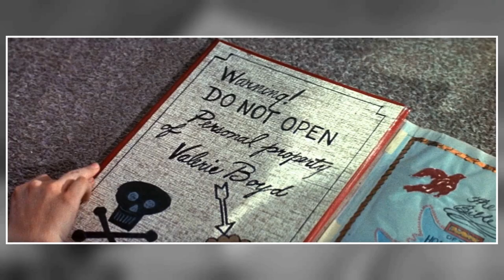The World of Henry Orient Movie - The Forgotten Mess You'll Regret Remembering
Peter Sellers as Henry Orient
Paula Prentiss as Stella Dunworthy
Angela Lansbury as Isabel Boyd
Tom Bosley as Frank Boyd
Phyllis Thaxter as Avis Gilbert
Bibi Osterwald as Erica Booth
Merrie Spaeth as Marian Gilbert
Tippy Walker as Val Boyd
John Fiedler as Sidney
Al Lewis as Tobacconist
Peter Duchin as Joe Daniels
Fred Stewart as Doctor
Philippa Bevans as Emma Hambler
Jerry Jarrett as Doorman
Jane Buchanan as Lillian Kafritz
Peter Turgeon as Orchestra Member
William Hinnant as Doorman
Colin Romoff as Hairdresser
William LeMassena as Passerby
Claudia Morgan as Drunk Woman
William J. Daprato as Waiter
Timothy Gordon as Man Holding Towel Before Concert